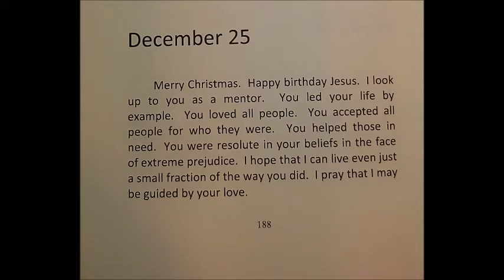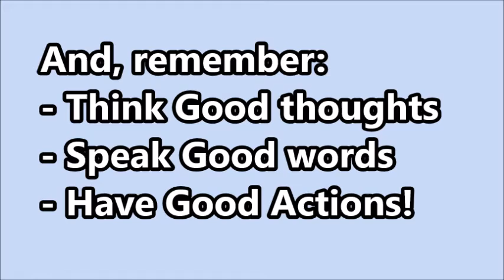Morning Reflections for December 25. Start your day in a positive way!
In my morning reflections playlist, I offer excerpt from my book, Morning Reflections.  I then add a few extra tidbits to help you get some good thoughts in your mind before you start your day.  Be sure to pop open YouTube every morning for my positive offerings!

I pray you have a grateful and peaceful day!

Good thoughts create good words which create good actions!